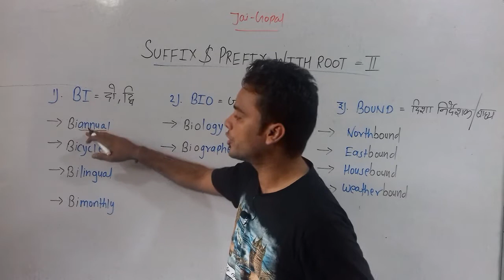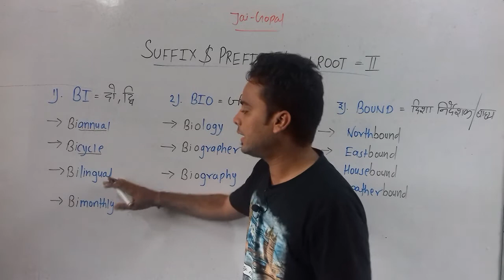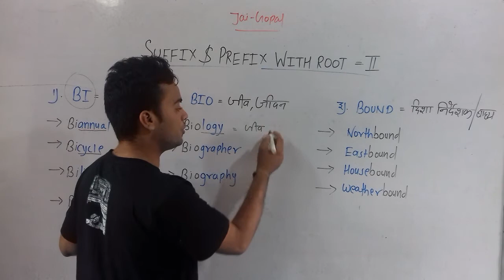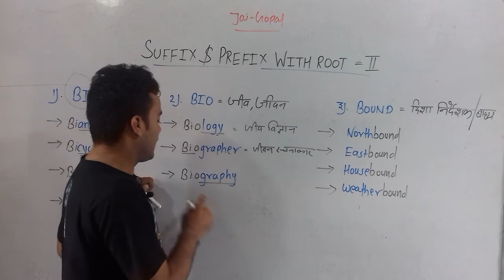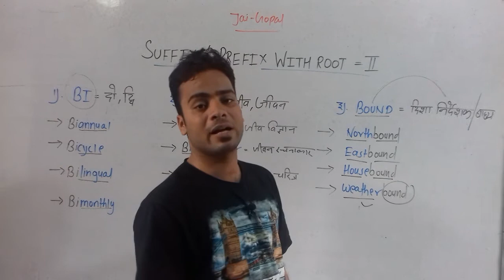ROOT WORDS PART - 2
इस वीडियो में हम WORD POWER कैसे बड़ाई आसानी से , जानेंगे
यह वीडियो आपके लिए बहुत फायदेमंद  होने वाला है